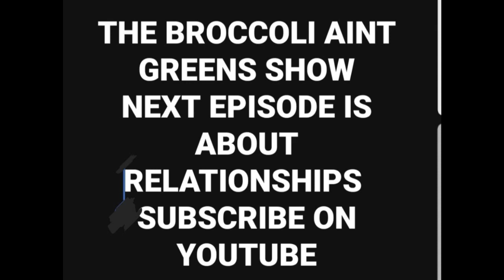BROCCOLI AIN'T GREENS SHOW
Up coming show